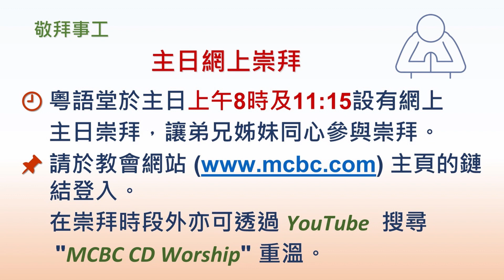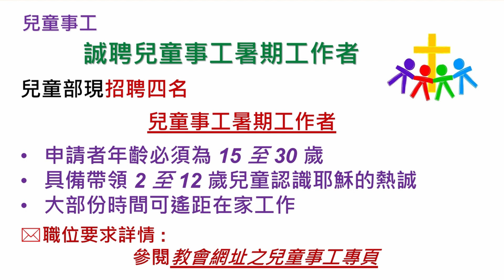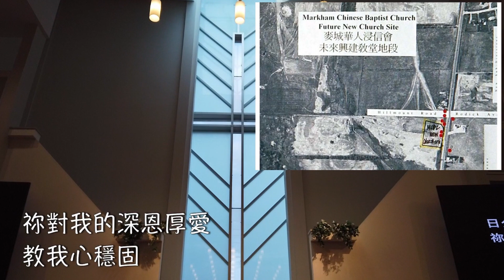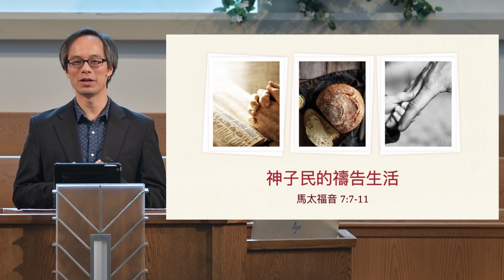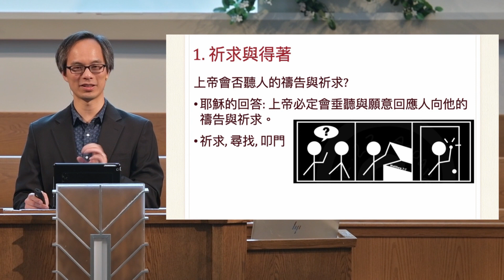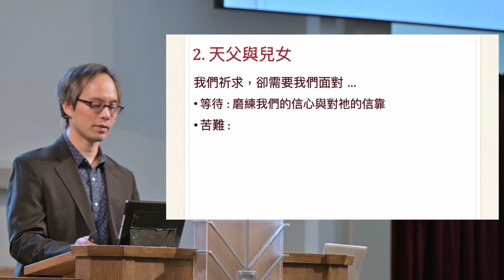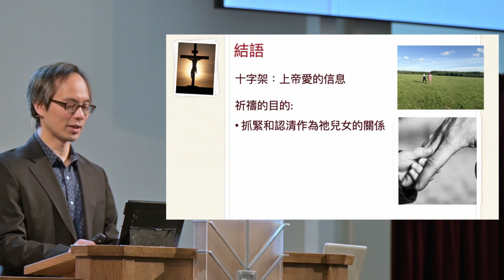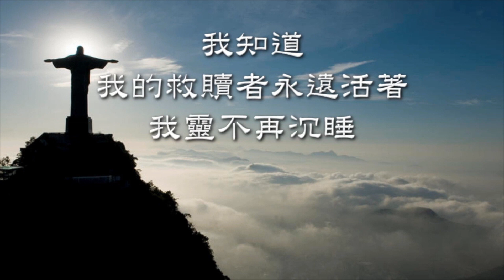2020-05-31 | 神子民的禱告生活 | 吳兆榮傳道 | 馬太福音 7:7-11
4月19日至6月21日講道總主題：神子民重塑價值之旅

講題：神子民的禱告生活
講員：吳兆榮傳道

7「你們祈求，就給你們；尋找，就尋見；叩門，就給你們開門。 8因為凡祈求的，就得着；尋找的，就尋見；叩門的，就給他開門。 9你們中間誰有兒子求餅，反給他石頭呢？ 10求魚，反給他蛇呢？ 11你們雖然不好，尚且知道拿好東西給兒女，何況你們在天上的父，豈不更把好東西給求他的人嗎？ 12所以，無論何事，你們願意人怎樣待你們，你們也要怎樣待人，因為這就是律法和先知的道理。」